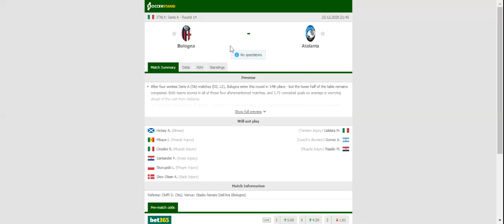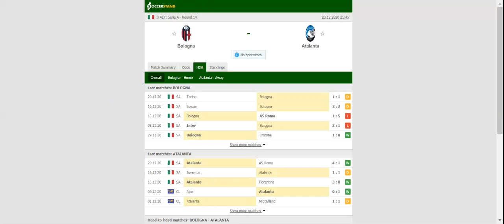BOLOGNA VS ATALANTA PREDICTION & BETTING TIPS - 23/12/2020